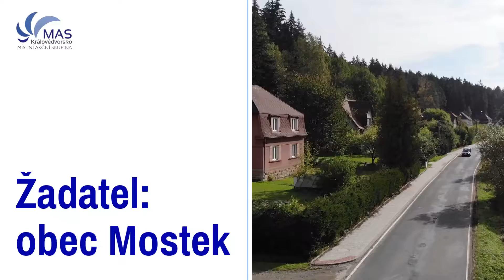Rekonstrukce chodníku v obci Mostek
V obci Mostek, směrem k Borovničce se nachází dlouhý pás chodníku podél hlavní silnice, který byl donedávna v katastrofálním stavu. Dnes na něm můžete běhat, skákat, ale hlavně bezpečně projít přes hlavní tah obcí.